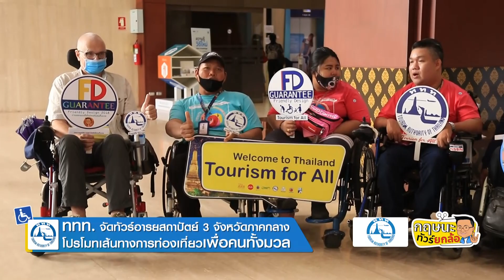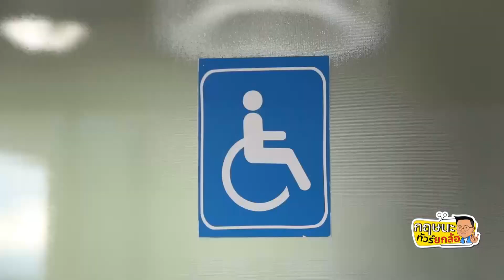ททท. นำทีมมนุษย์ล้อ ลุยเมืองกาญจนบุรี !!! l 03-10-63 Krisana Lalai Ch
รายการกฤษนะทัวร์ยกล้อ ออกอากาศ วันเสาร์ที่ 3 ตุลาคม 2563
การท่องเที่ยวแห่งประเทศไทย ขับเคลื่อนเดินหน้าเส้นทางการท่องเที่ยวเพื่อคนทั้งมวลอย่างเห็นผลต่อเนื่องนะครับ เพื่อหวังจะให้พี่น้องประชาชนชาวไทยทุกกลุ่มวัย และทุกสภาพร่างกาย สามารถเดินทางท่องเที่ยวกันได้ แบบ New Normal ไทย เที่ยวไทย สะดวก ทันสมัย ปลอดภัย เป็นธรรม ทั่วถึง และเท่า เทียม  โดยล่าสุด ททท.ได้ร่วมกับมูลนิธิอารยสถาปัตย์เพื่อคนทั้งมวล และเครือข่ายวัยเก๋า มนุษย์ล้อทูตอารยสถาปัตย์ จากการจ้างงานคนพิการของสายการบินแอร์เอเชีย ใครๆก็บินได้ ร่วมกันจัดกิจกรรมทัวร์อารยสถาปัตย์ เปิดเส้นทางการท่องเที่ยวเพื่อคนทั้งมวล ในพื้นที่ 3 จว.ภาคกลาง คือ กาญจนบุรี  ราชบุรี และสมุทรสงคราม โดยได้มีการปล่อยขบวนทัวร์อารยสถาปัตย์ เปิดเส้นทางท่องเที่ยวเพื่อคนทั้งมวลในครั้งนี้ กันที่หน้าตึก ททท. ถนนเพชรบุรีตัดใหม่ เมื่อวันที่ 25 กันยายน ที่ผ่านมาครับ